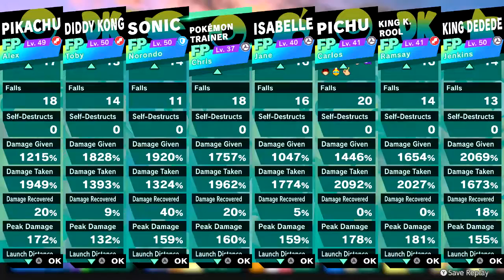Amiibo Smash: Animal Characters Round 1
For 15 Minutes 8 Figure Players that are Animal or Anthro brawl.